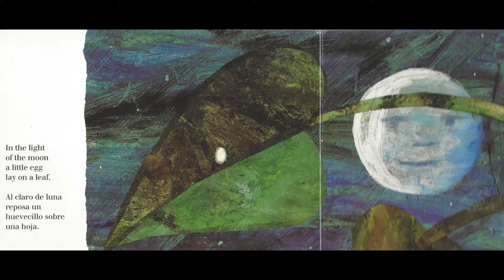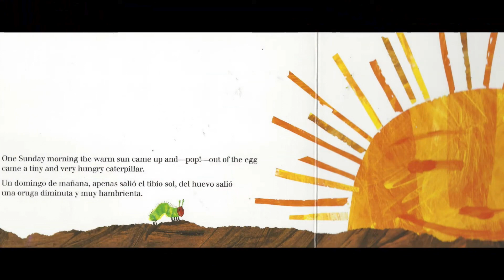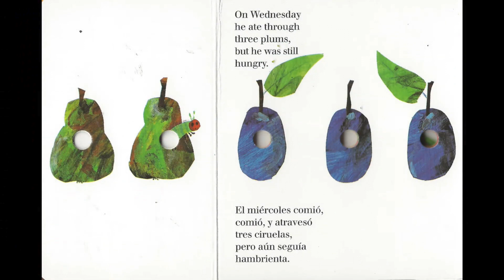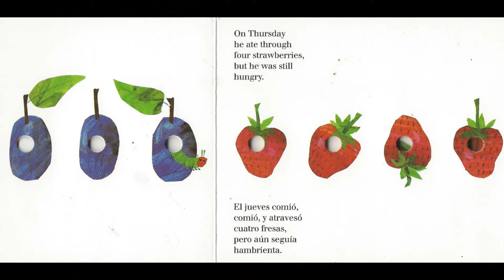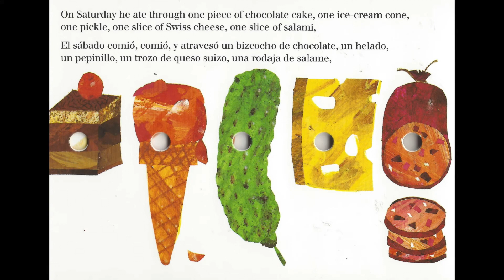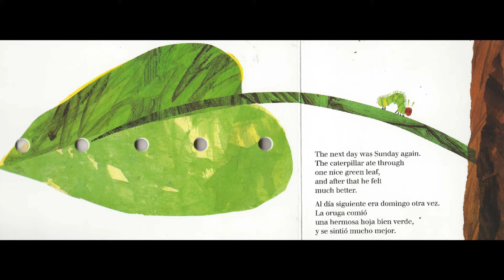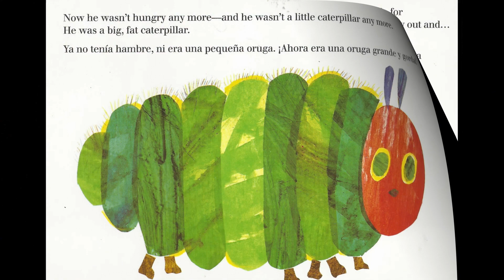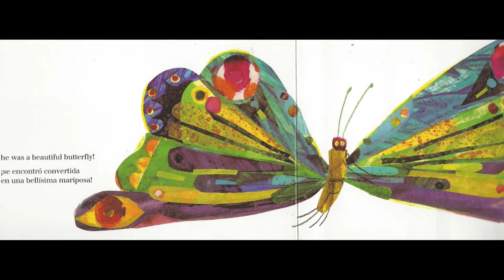The Very Hungry Caterpillar in English & Spanish - Read Aloud - Read With A Realtor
Welcome to Sharone Richardson: Read With A Realtor! The Very Hungry Caterpillar by Eric Carle is a classic book that will always be a favorite of mine. I thought it would be great for me to challenge myself and read it in English & Spanish. My Spanish teachers would be proud! Enjoy!

Promoting literacy one child at a time!